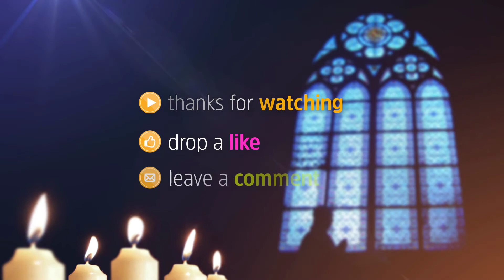অসাধারণ মুর্শিদী বিচ্ছেদ | বিনামূল্যে বিক্রি হইয়াছিরে মুর্শিদ | Rashed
বিনামূল্যে বিক্রি হইয়াছিরে মুর্শিদ
শিল্পী: রাশেদ [Rashed]